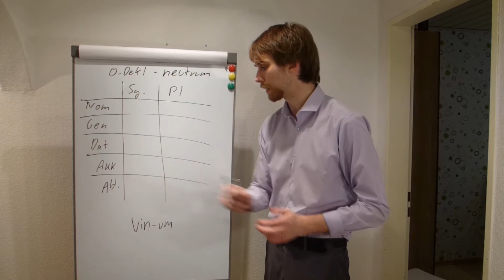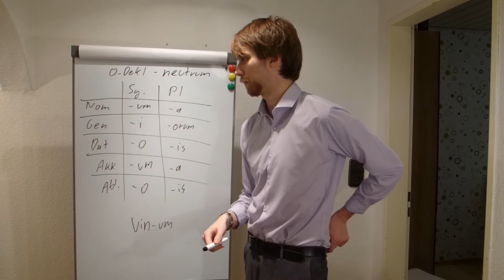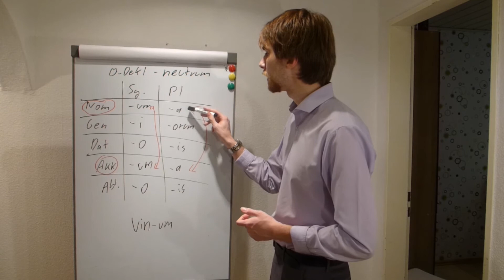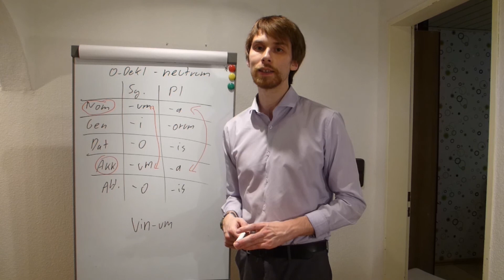Latein - O-Deklination (neutrum)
Liebe Freunde der lateinischen Sprache,
ja - ich bin kein Römer. Das ist mir bewusst. Ich bin vermutlich nicht in der Lage, die Worte "korrekt" auszusprechen, da die korrekte Betonung der Worte sich meiner Kenntnis entzieht (die korrekte Betonung unterliegt so oder so einer gewissen Kontroverse, in die ich mich nicht einmischen möchte). Da es jedoch derzeit nur sehr wenige pädagogisch sinnvolle Lernvideos für Latein gibt, produziere ich welche. Dabei spreche ich besonders die schwächeren Schüler als Zielgruppe an, um eine KOSTENLOSE Chance zu haben, sich verbessern zu können. Bitte seht mir die falschen "Betonungen" und "Aussprachen" der Worte nach, die Grammatik, Formen, etc. habe ich jedoch drauf! Und genau das möchte ich vermitteln! Für Lyrik, Metrik und Aussprache sucht euch bitte geeignete Lehrmeister - ich kann diesbezüglich leider nicht dienen und werde daher über diese Themen keine Videos produzieren. In anderen Latein-Lehrvideos wird oft inhaltlich auf sehr hohem Niveau doziert, es gibt eine hohe Informationsdichte. Dies hilft jedoch nur seltenst dem interessierten Schüler weiter, sondern sorgt maximal für Frust, da der Zuschauer schnell den Faden verliert (verlieren kann). Besonders in Latein ist es wichtig, "Schritt für Schritt" und somit kleinschrittig vorzugehen. Um meiner Zielgruppe ( bereits gefrustete Lateinschüler) eine Hoffnung geben zu können, besser zu werden und die Grundlagen der Sprache (Deklinationsformen, Kojugationen, etc.) von einer anderen Person KOSTENLOS erklärt zu bekommen, produziere ich diese Videos, in denen ich Grundlagen der lateinischen Sprache pädagogisch sinnvoll referiere. Jeder, der dies besser kann, soll es BITTE tun - damit würdet ihr nicht nur mir, sondern auch einer großen Zielgruppe einen Gefallen tun. Bis dahin verbleibe ich jedoch mit meinen Videos und hoffe, euch die Grammatik, Formenlehre, etc. adäquat beizubringen. :-)

1. Ich reagiere nicht mehr auf Kommentare, nur auf Mails!
2. Der Betreff in der Mail ist nicht so wichtig.Ich freue mich aber über einen passenden Betreff.
3. Nette Begrüßung in der Mail!
4. Schildert euer Anliegen genau: Wo liegt das Problem exakt? Um welches Thema geht es? Wie schnell erwartet ihr eine Antwort?...
5. Nette Verabschiedung.
6. Die Antwort kann mehrere Tage dauern. Wenn ihr euch an die vorherigen Punkte gehalten habt, so werdet ihr vermutlich zügig eine Antwort bekommen. Es kann allerdings auch mal passieren, dass eure Mail untergeht. Schickt mir dann einfach noch einmal eine Kopie der Mail :-).
7. Die Antwort erfolgt als Mail oder in Form eines Videos. Also behaltet den Channel im Auge. Wird ein Video als Antwort gedreht, so werdet ihr vermutlich nicht per Mail benachrichtigt werden.
8. Freut euch über die Antwort (wenn alle Kriterien erfüllt sind UND die Frage nicht zu umfangreich ist) :-)